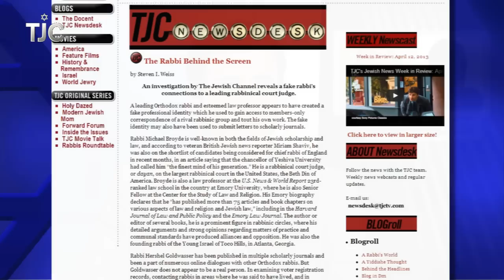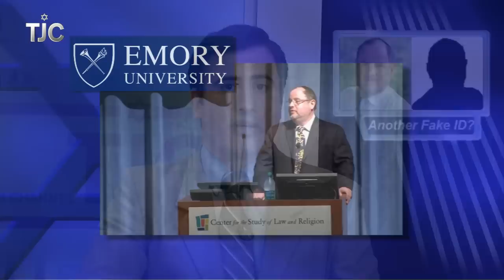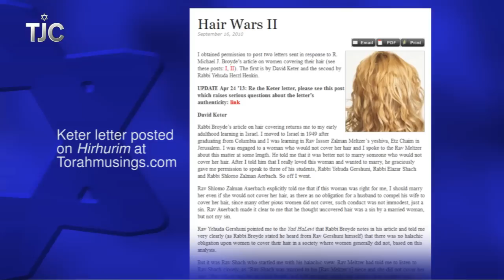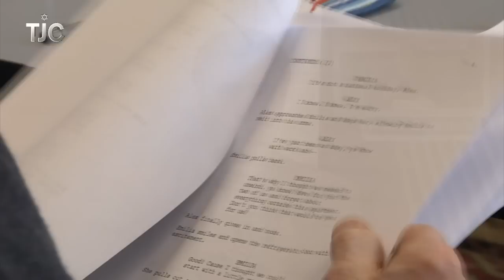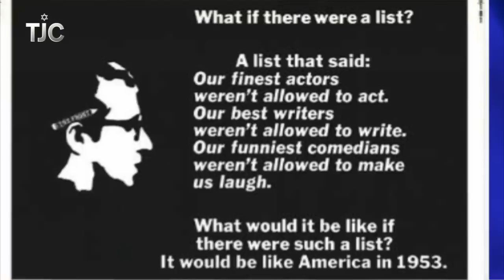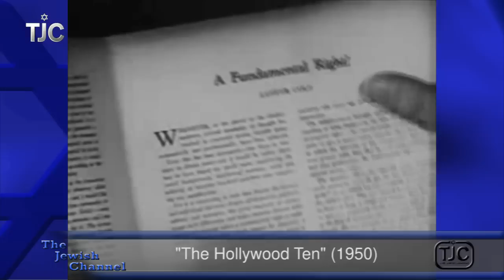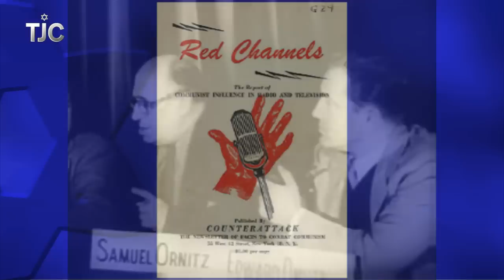TJC's Jewish News Week in Review: April 26, 2013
New investigation reveals another questionable identity associated with rabbinic scholar; a profile of formerly blacklisted screenwriter Walter Bernstein; Yiddish theater goes to the circus; and actor Danny Burstein talks about his new play, "Talley's Folly."